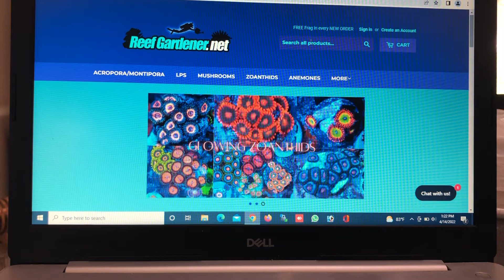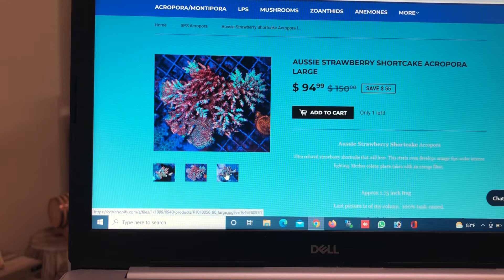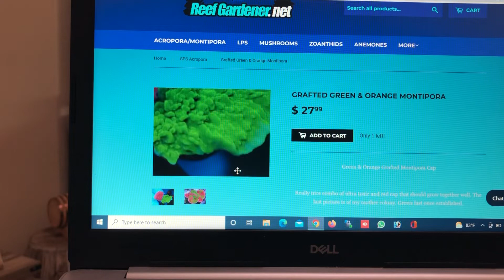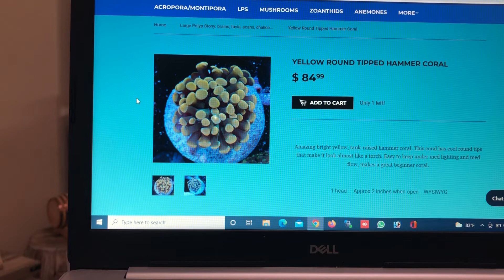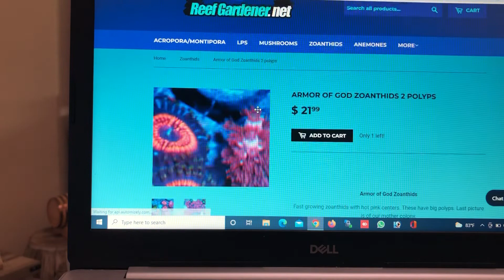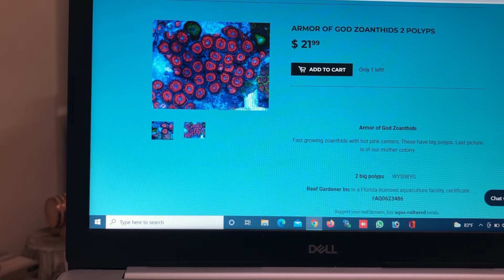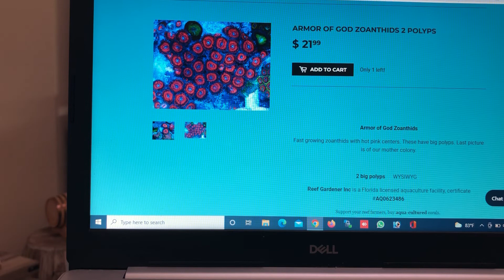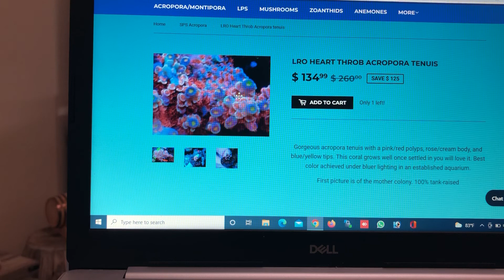Compra de corales espectaculares en línea.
Tienda de compra de corales en línea.